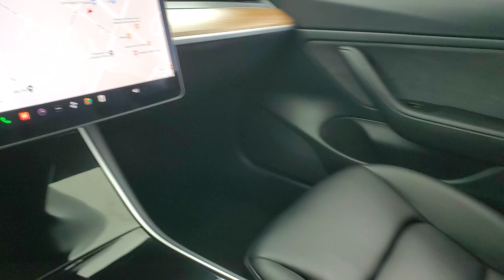2020 Tesla Model 3 Long Range NAVIGATION SYSTEM BACK-UP CAMERA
STOCK# 617330